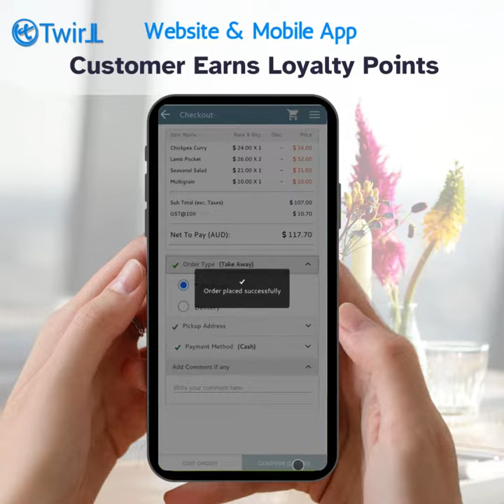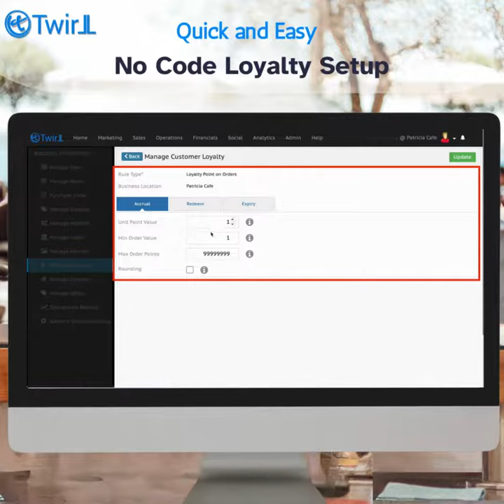Boost your business with our Loyalty Program - where rewards meet results!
Elevate Customer Engagement, Spend and Retention with Twirll's Loyalty Program - where rewards meet results to boost your Business Growth  🌟💼

From seamless earning points to redeeming points at transaction via different channels (POS, eCommerce, Kiosk, Self-Serve Dine-In), we've got your customer loyalty covered.

Twirll is a Business Ready Digital Cloud Platform
To Grow, Automate & Run Business

Industries
 a. Retail (B2C)
 b. Wholesale (B2B)
 c. Hospitality
 d. Other Services
Cloud Technology & Operation Center
 1. Multi Channel Sales
  a. E-commerce websites
  b. Mobile Commerce App
  c. Point Of Sales(IOS,Android & Web)
  d. Self Service KIOSKS
  e. QR code commerce for print media
 2. Marketing
  a. Email Campaigner
  b. Short URL
  c. Social Share
  d. SMS Campaign
 3. CRM
        4. Invoicing
 5. Automated inventory and order management
 7. Forms for Custom Business Process
 8. IOT Connect